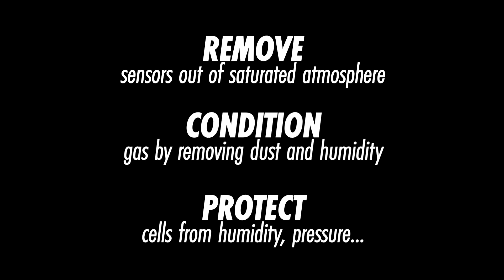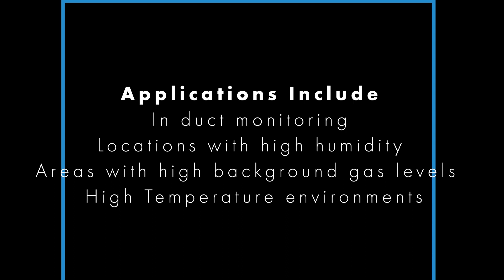Gas Sampling Systems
For dhazardous environments, we recommend the implementation of sampling cabinets.
Certain environmental conditions require consideration of specific criteria. Teledyne Gas and Flame Detection assists you in defining your needs.